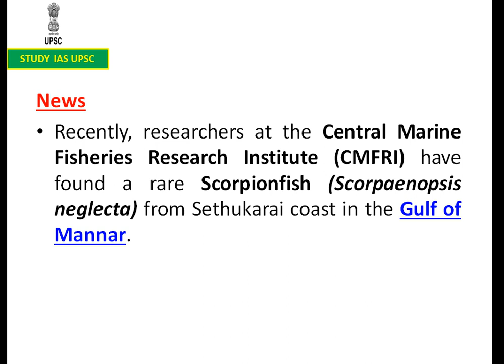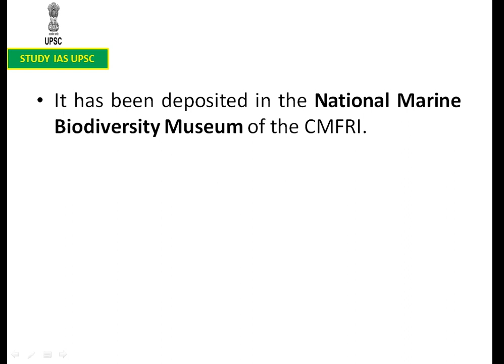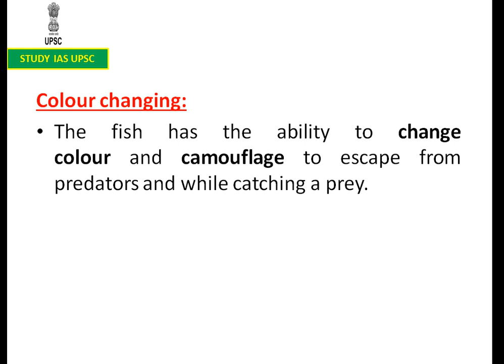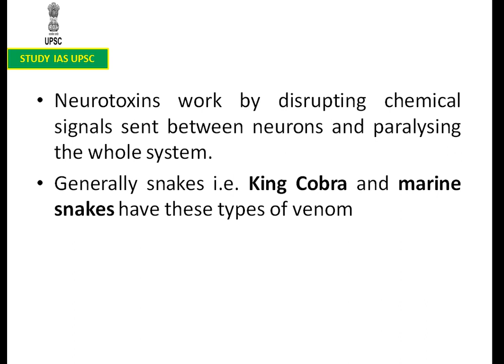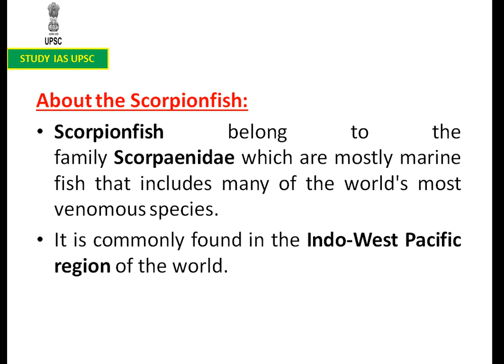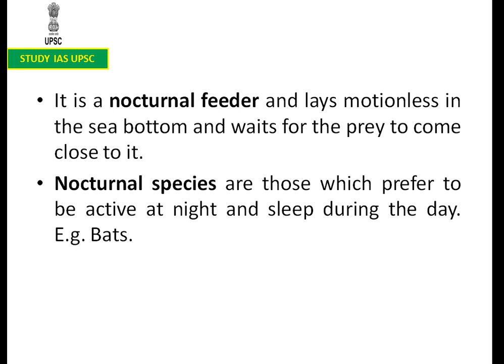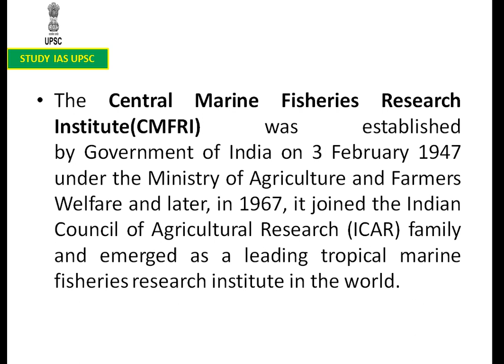New Species Discovered From Sethukarai coast (Gulf of Mannar) Scorpion Fish#(Scorpaenopsis neglecta)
Recently, researchers at the Central Marine Fisheries Research Institute (CMFRI) have found a rare Scorpionfish (Scorpaenopsis neglecta) from Sethukarai coast in the Gulf of Mannar.

This for the first time the particular species is discovered alive in Indian waters.
It has been deposited in the National Marine Biodiversity Museum of the CMFRI.
Key Points
Characteristics of Scorpaenopsis neglecta:
Powerful sensory system:
Unlike other fish, this band-tail Scorpion fish uses its lateral sensory system instead of eyes to hunt its prey.
Lateral sensory system is a system of sense organs found in fishes which is used to detect movement, vibration, and pressure gradients in the surrounding water.
Colour changing:
The fish has the ability to change colour and camouflage to escape from predators and while catching a prey.
Camouflage: It is a defense or tactic that organisms use to disguise their appearance, usually to blend in with their surrounding environment.This allows prey to avoid predators, and for predators to sneak up on prey.
Neurotoxic:
The fish is called ‘scorpionfish’ because its spines contain neurotoxin.
Neurotoxins are chemical substances that are poisonous to the nervous system.
Neurotoxins work by disrupting chemical signals sent between neurons and paralysing the whole system.
Generally snakes i.e. King Cobra and marine snakes have these types of venom
When the spines pierce an individual, the venom gets injected immediately.
Eating the fish would also lead to death.
About the Scorpionfish:
Scorpionfish belong to the family Scorpaenidae which are mostly marine fish that includes many of the world's most venomous species.
It is commonly found in the Indo-West Pacific region of the world.
It is a biogeographic region of Earth's seas, comprising the tropical waters of the Indian Ocean, the western and central Pacific Ocean, and the seas connecting the two in the general area of Indonesia.
It is a nocturnal feeder and lays motionless in the sea bottom and waits for the prey to come close to it.
Nocturnal species are those which prefer to be active at night and sleep during the day. E.g. Bats.
The Central Marine Fisheries Research Institute

It was established by the Government of India in 1947 under the Ministry of Agriculture and Farmers Welfare and later it joined the Indian Council of Agricultural Research (ICAR) family in 1967 .
It is a leading tropical marine fisheries research institute in the world, headquartered in Kochi, Kerala.
Objectives:
Marine Fishery Resource Assessment.
Productivity and Production Enhancement through Mariculture.
Conservation of Marine Biodiversity.
Transfer of Technology, Training and Consultancy.